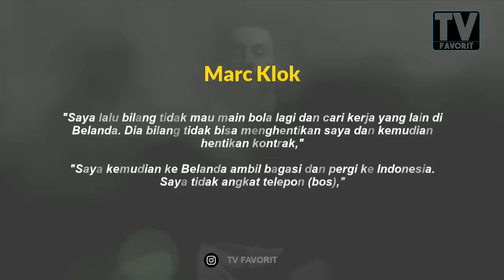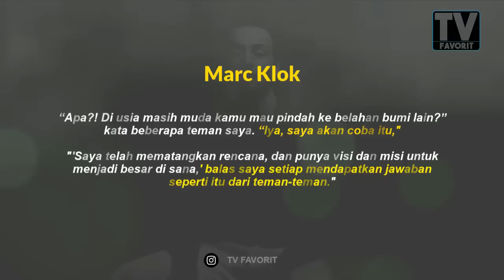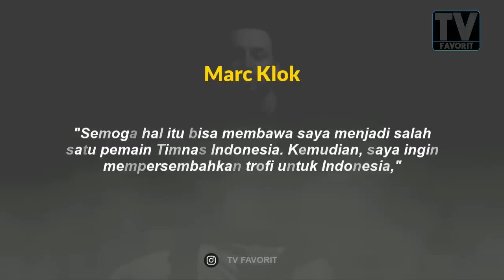KISAH MARC KLOK : Rahasia yang Terungkap!! Berbohong Demi Bermain di Indonesia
update :Geoffrey Castillion sudah tidak dipersib

Marc Anthony Klok lahir di Amsterdam pada 20 April 1993, Marc Klok menimba ilmu di akademi sepak bola top milik salah satu klub Liga Belanda, FC Utrecht.

Klok membela tim tersebut selama dua tahun yakni dari 2011 hingga 2013. Pada Juni 2013, Klok pindah ke Skotlandia untuk memperkuat Ross County yang saat itu berkompetisi di Liga Premier Skotlandia.

Sayangnya, ia hanya membukukan enam penampilan di sana. Klok pun dilepas pada Agustus 2014.

Hallo semua... terimaksih telah men-support channel kami dan selalu setia menonton vidio-vidio dari kami.

Selain di youtube kami hanya memiliki kedua akun sosial media dengan link yang tertera di atas, selain kedua sosmed tersebut, akun apapun yang mengatasnamakan TV FAVORIT itu bukan bagian dari kami, dan kami tidak bertanggung jawab dengan konten yang disajikan.

Terima kasih

sumber : yt/marc klok

TVFavorit memberikan informasi yang Insya Allah bermanfaat.